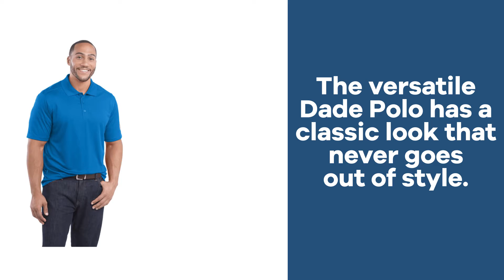Promo Product Review: Dade Short Sleeve Polo by TRIMARK - Men's| AnyPromo 740292